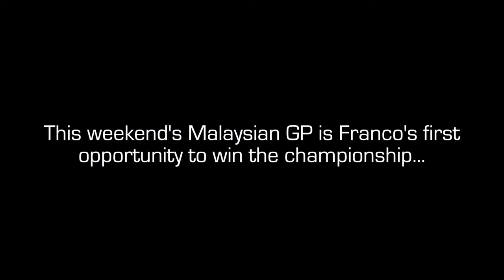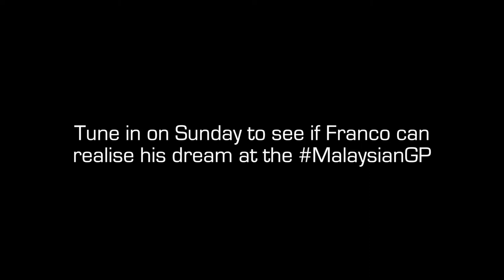Title Decider - Franco Morbidelli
This weekend’s MalaysianGP is Franco Morbidelli’s first opportunity to be crowned as 2017 Moto2 World Champion. We caught up with the man who has led the championship from the first race to find out how he feels about the weekend ahead and to understand what a World Championship title would mean to him…